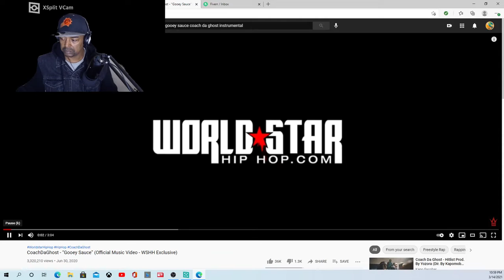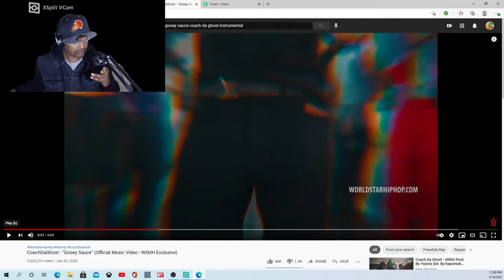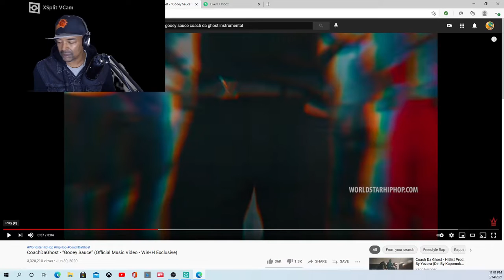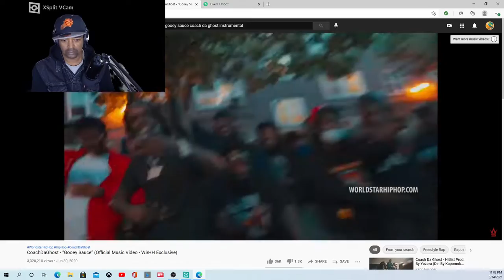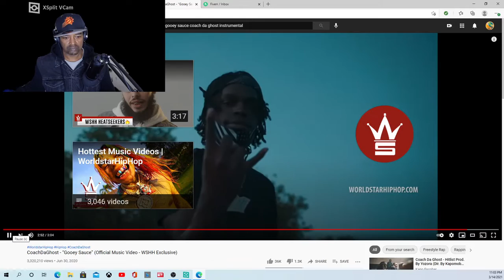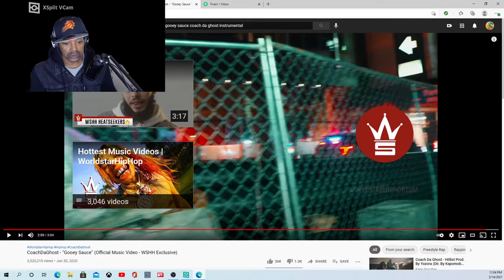COACHDAGHOST "GOOEY SAUCE"(OFFICIAL MUSIC VIDEO-WSHH EXCLUSIVE) CRs WORLD REACTION